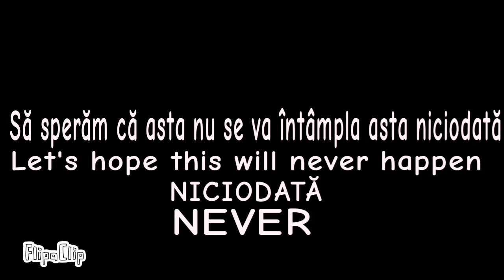Alternate Ww3 scenario with romanian subtitles (subtritări în română).